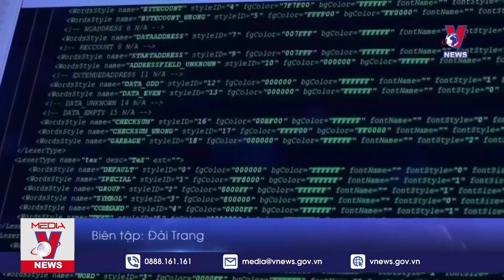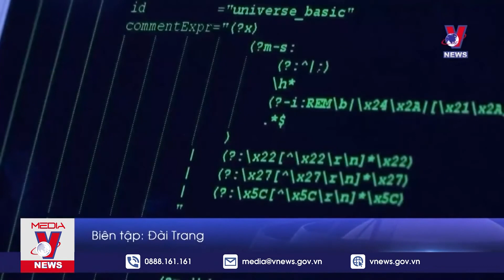Toàn cảnh Quốc tế ngày 10/3 - Tin nóng thế giới mới nhất – VNEWS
VNEWS - Truyền hình Thông tấn cập nhật tất cả các nội dung nóng nhất trên thế giới diễn ra trong ngày với các thông tin chính:
- Đan Mạch nghi một du thuyền liên quan vụ nổ 'Dòng chảy Phương Bắc'
- Nga phản ứng về tiết lộ của Mỹ liên quan đến vụ nổ đường ống Nord Stream
- Ukraine kích hoạt toàn bộ hệ thống phòng thủ đối phó với đợt tấn công mới nhất của Nga
- Ukraine tuyên bố không dùng vũ khí tầm xa phương Tây để tấn công vào đất Nga
- Tăng cường nhập khẩu dầu giá rẻ từ Nga, Ấn Độ tiết kiệm được 3,6 tỷ USD trong năm 2022
- Mỹ ra lệnh tịch thu máy bay 25 triệu USD thuộc Công ty Dầu khí Rosneft của Nga
- Thượng viện Pháp nhất trí tăng tuổi nghỉ hưu lên 64
- Tổng thống Mỹ chuẩn bị thăm chính thức Canada
- Thủ tướng Hàn Quốc khẳng định cam kết cải thiện quan hệ với Nhật Bản
- Quân đội Burkina Faso tiêu diệt hàng trăm phần tử khủng bố
- Tunisia phát hiện 14 thi thể người di cư ở ngoài khơi Địa Trung Hải
- Va chạm giữa tàu hỏa và xe buýt tại Nigeria làm 84 người bị thương
- Bão tuyết tấn công Thụy Điển làm gián đoạn giao thông nghiêm trọng

Mời quý vị và các bạn xem thêm: Ukraine mất dần kiên nhẫn với lời hứa ‘miệng’ của phương Tây, nhưng không thể làm gì khác! - VNEWS